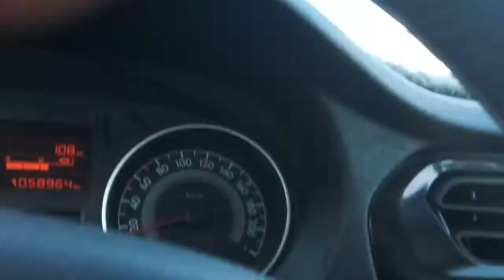Biskra le 27 juillet 2016.